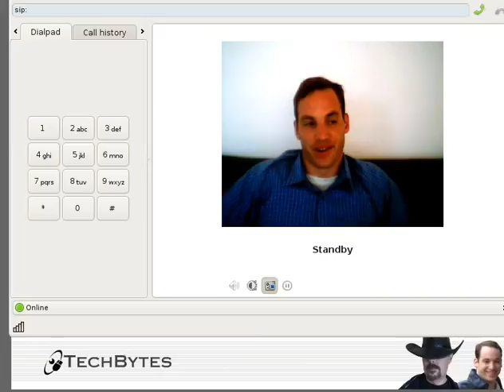Thoughts on Apple in 2011 - Part 1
Apple has turned from somewhat of an underdog nearing bankruptcy into an attack dog and master of mass hypnosis. I explain my concerns about Apple in this ramble.